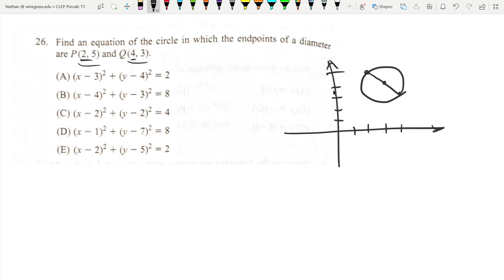Circles (CLEP Precalculus T1 #26)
Go Fund Me for starting a STEM School (Grand Forks ND)